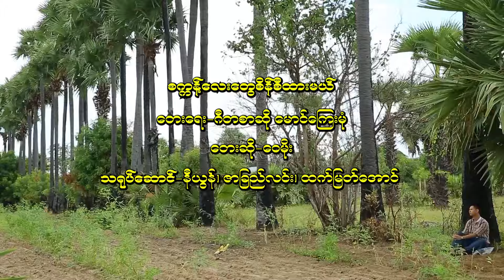ဝေမိုး - စက္ကန့်လေးတွေစိန်စီထားမယ် [Official MV]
Song - Second Lay Tway Seain Si Htar Mal (စက္ကန့်လေးတွေစိန်စီထားမယ်)
Artist - Wai Moe (ဝေမိုး)
Composer - ဂီတစာဆို မောင်ကြေးမုံ
Band -  Wai Moe (THS)